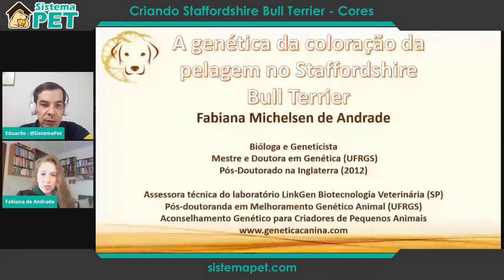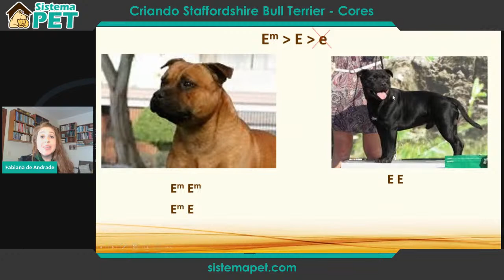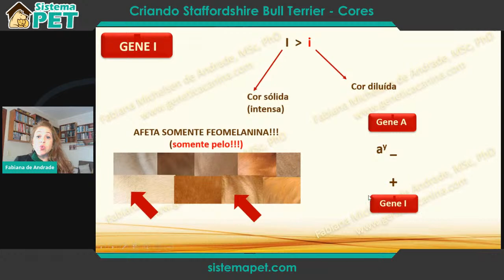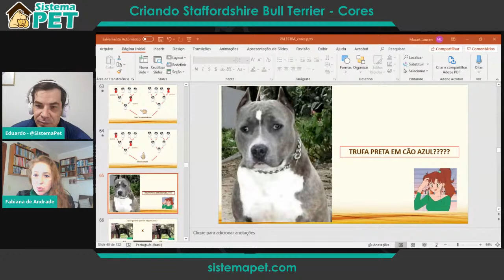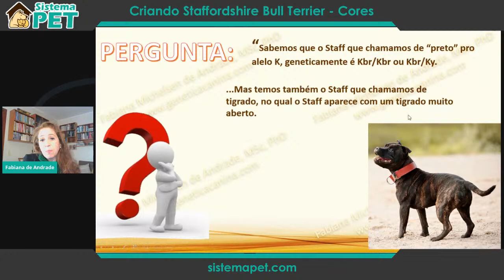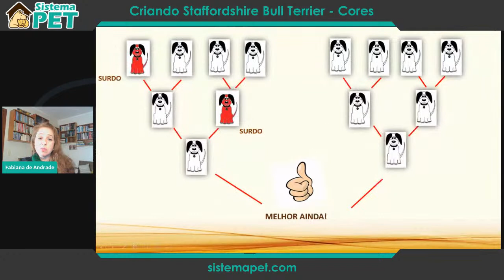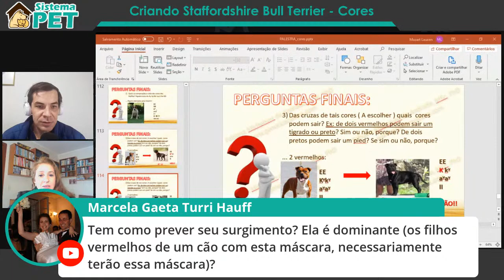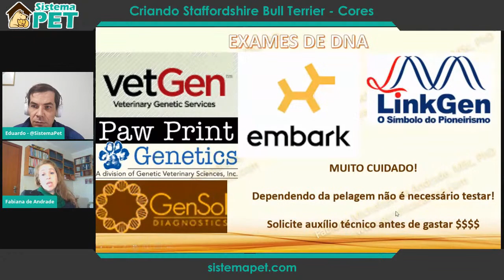Criando Staffordshire Bull Terrier - Genética das Cores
ATENÇÃO: MATERIAL COMPLEMENTAR DISPONIBILIZADO PARA DRA. FABIANA

Palestra com a Dra. Fabiana de Andrade, Doutora em Genética, sobre as Cores do Staffordshire Bull Terrier